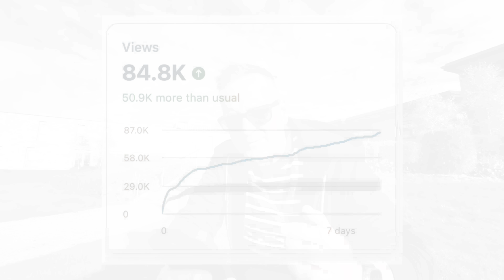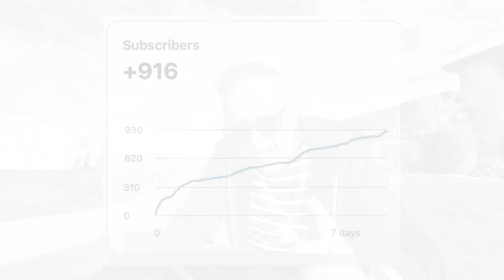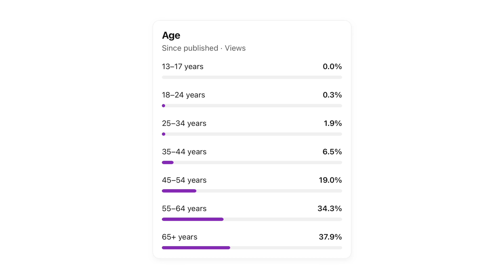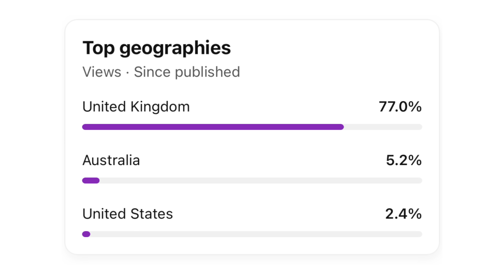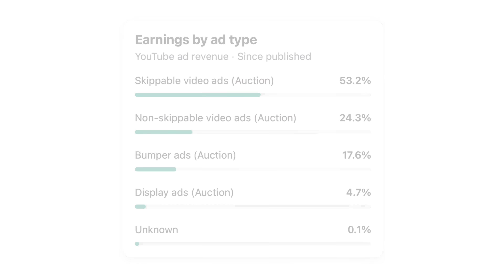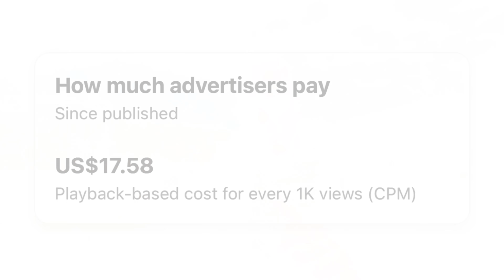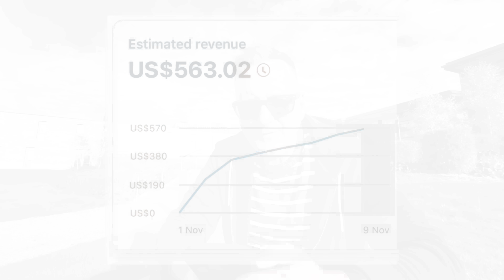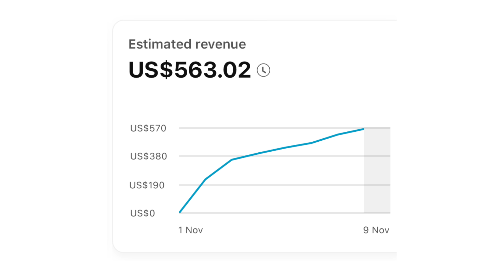HOW Much MONEY YouTube PAID ME for this VIDEO about HOW MUCH I GOT PAID for 1 MILLION VIEWS!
Hi There, in this video I will share with you what YouTube Pays me and how much I earn from my Vlogs being a YouTuber.